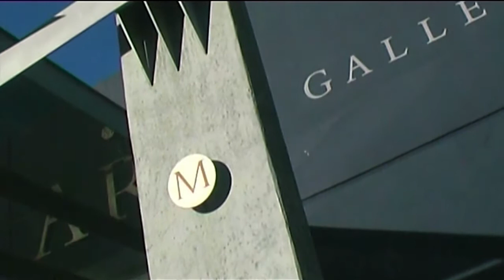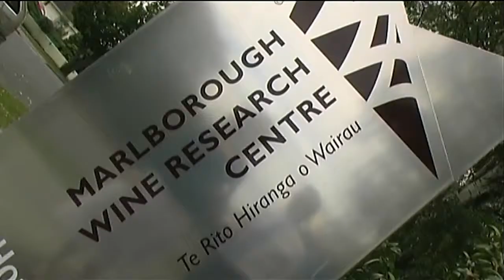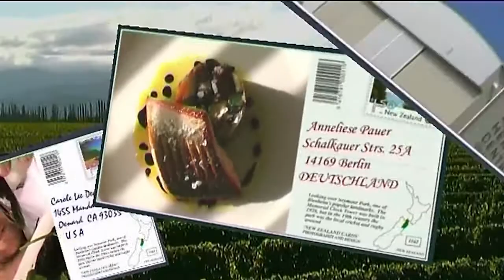Love Marlborough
"Love Marlborough"  was the 21st century branding for this beautiful region. This film was made to showcase the beauty, the diversity, the wine and the food  of this remarkable place. Destination Marlborough were never sure what to do with it - but I like it. Produced and directed by Paul Davidson. A Bytesize Production.